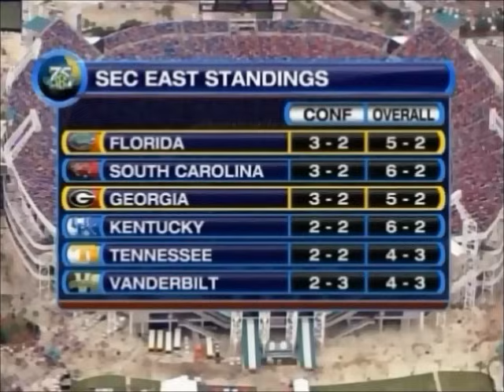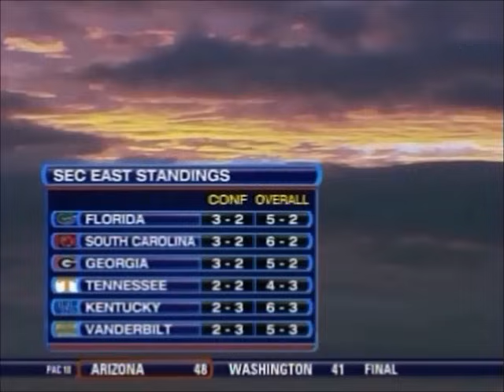#20 Georgia vs. #9 Florida 2007